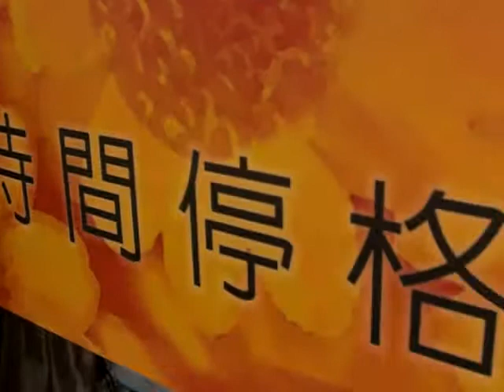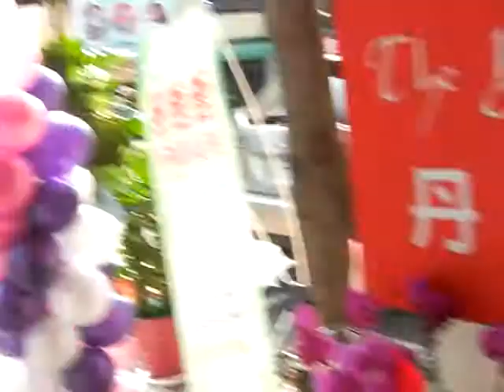78-無樂不作/街頭藝人演唱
無樂不作/街頭藝人演唱(半曲   )